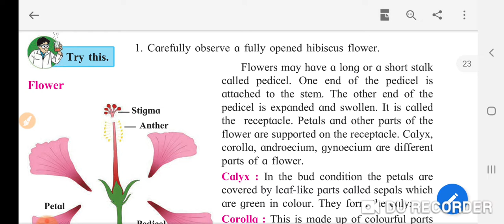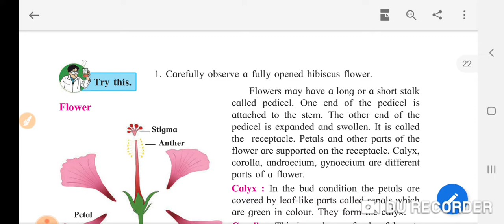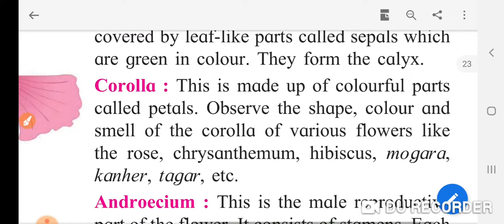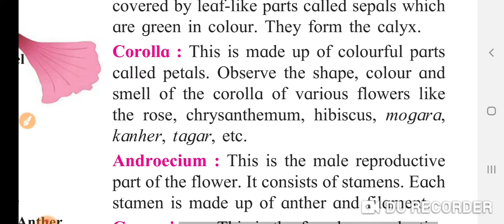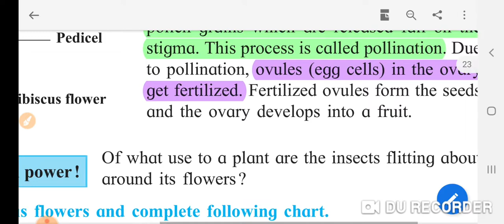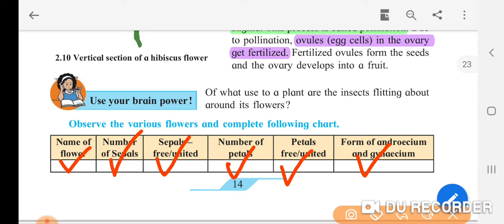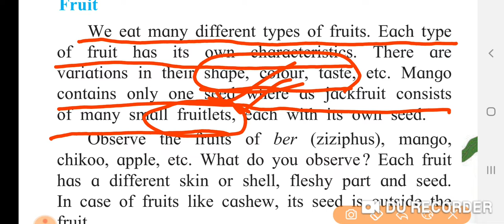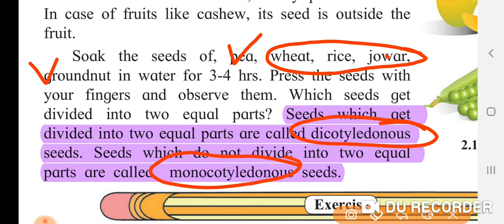Science class 7th Chapter 2nd(3)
Plant- Structure and function  part